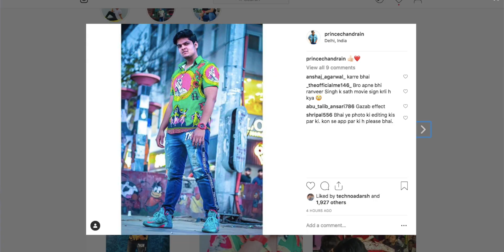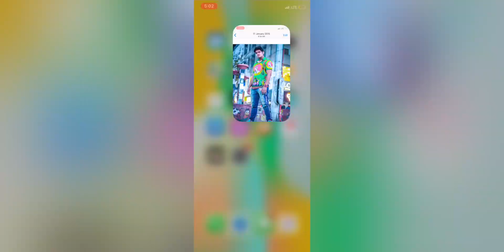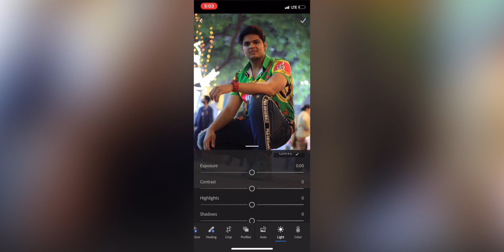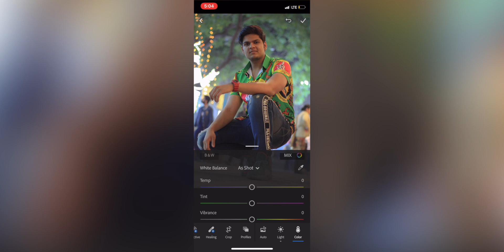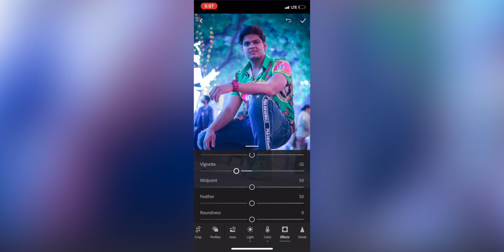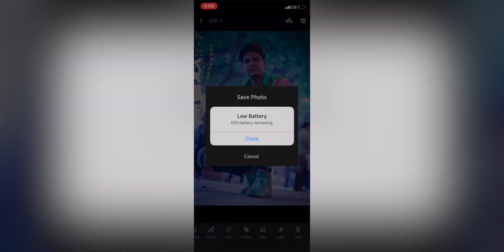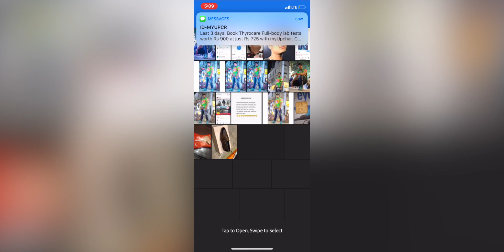HOW I EDIT MY INSTAGRAM PHOTOS USING PHONE!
QUESTION SOLVED ?

Easiest way to edit instagram pictures
Instagram futuristic editing
Insta likes photo editing
Cool Instagram Pic Editing
Instagram Picture Editing